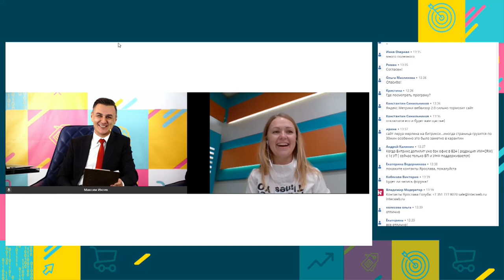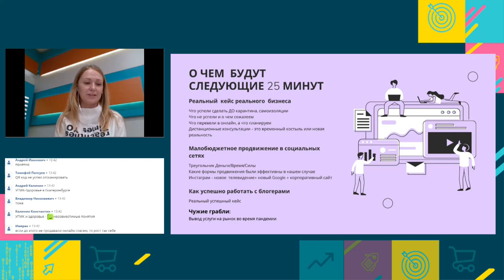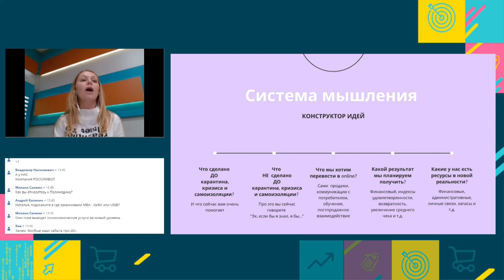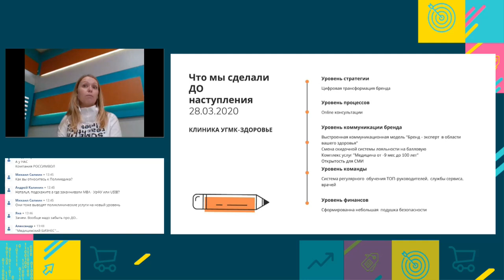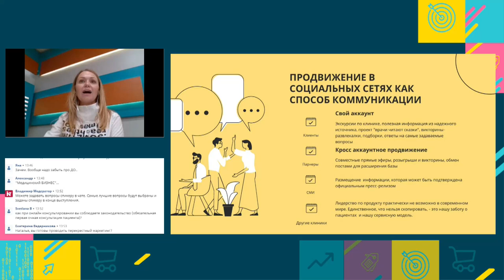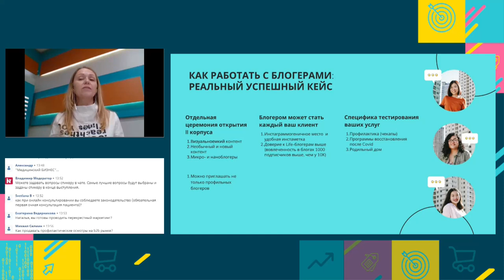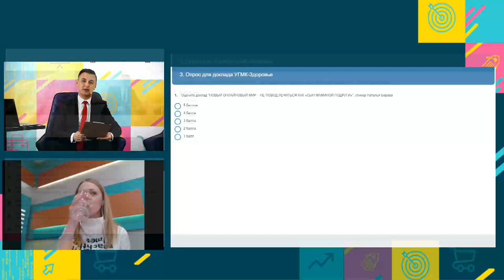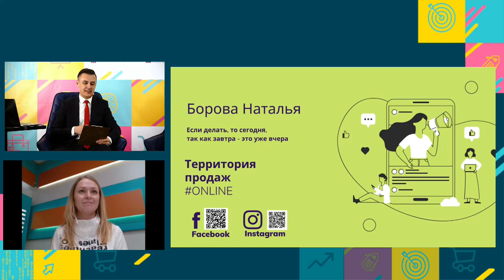Новый онлайновый мир – не повод лечиться как «сын маминой подруги». Наталья Борова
Доклад в рамках цифрового форума для профессионалов по продажам и маркетингу — Территория продаж Онлайн, 8 октября 2020 года.

Спикер — Наталья Борова. Директор по маркетингу клиники УГМК-Здоровье

Доклад — Новый онлайновый мир – не повод лечиться как «сын маминой подруги»:
—новые услуги онлай – это временный костыль или обновленная реальность;
—инстаграм = новое телевидение + новый Google+ корпоративный сайт;
—чужие грабли: вывод услуги на рынок во время пандемии. Реальный кейс;
—как продвигать услуги через блогеров: реальный успешный кейс.